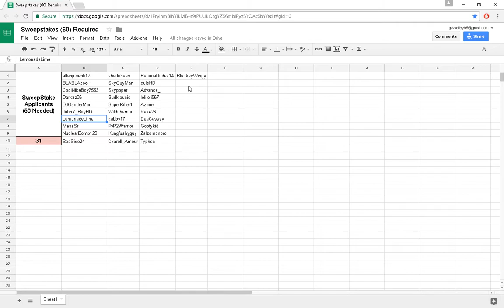Pika-Network - Prison: How to Enter $1B Sweepstakes!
Guys this is the new version of entering the sweepstakes. You need to actually hear voices rather than just a lot of text. Also, this one is way more descriptive than before, so you get all the information and not just bits and pieces.